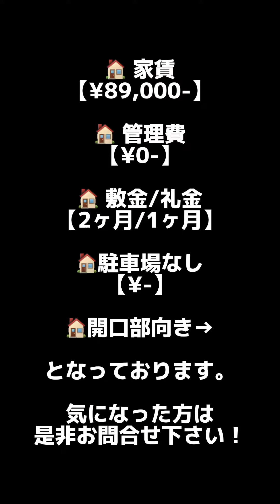【広島駅すぐそば】最高にChill出来ちゃう‼︎ルーフバルコニー付きの築浅1LDK